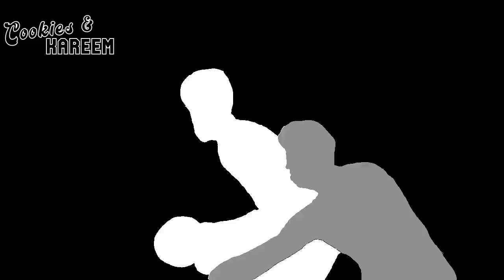Nikola Jokic Highlights | Suns vs. Nuggets | 11th May 2023